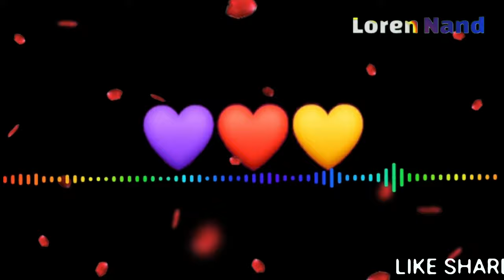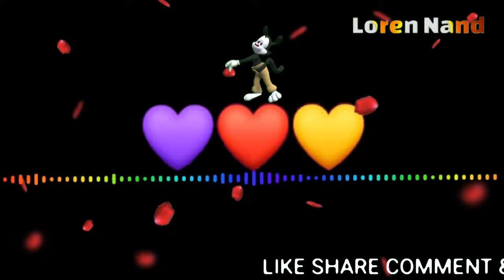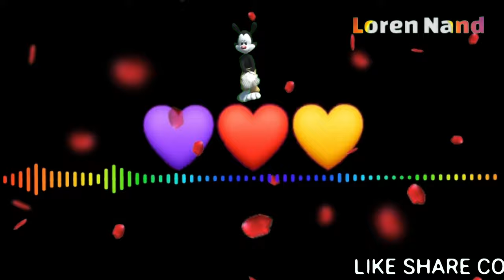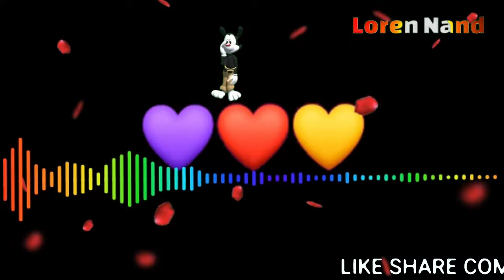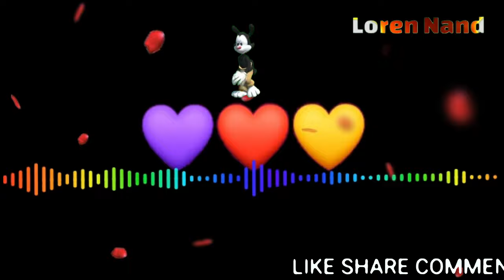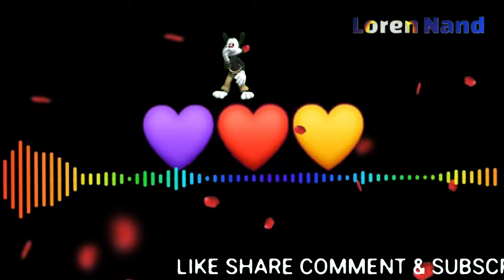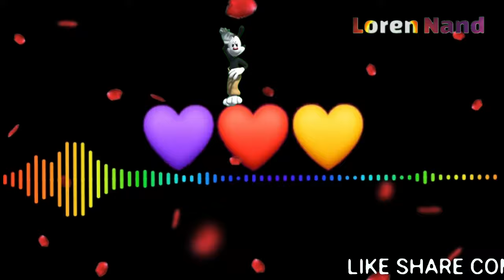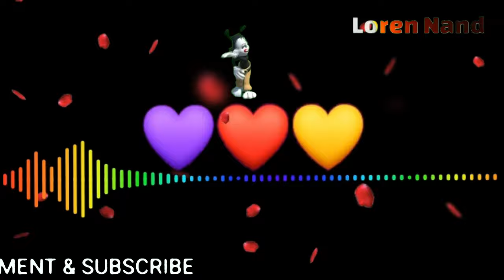WARAY CHA-CHA | NONSTOP - LOREN NAND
TO AVAIL THE PERKS OFFERED